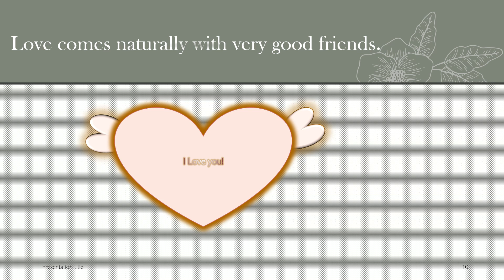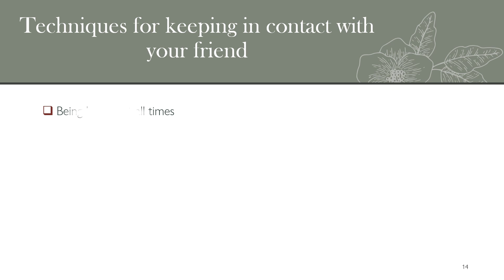Friendship, created by Melissa-sue O'Neil